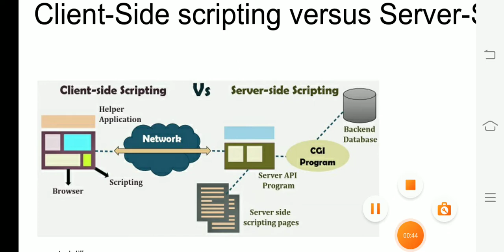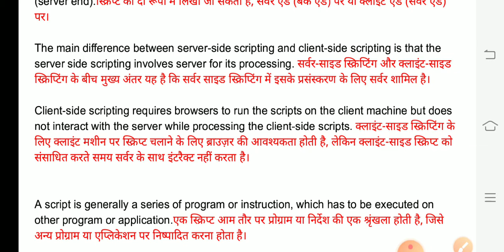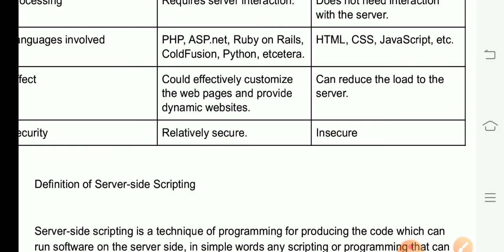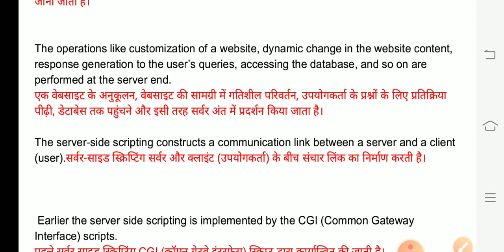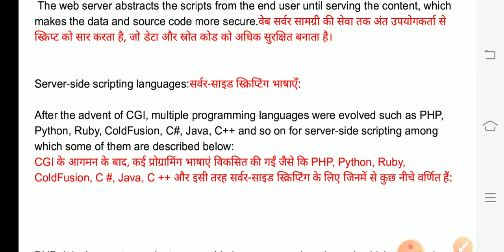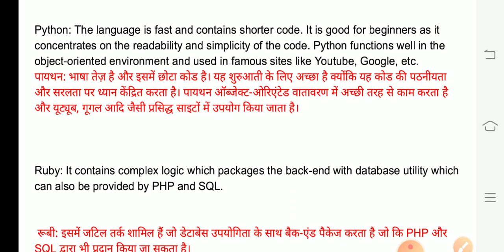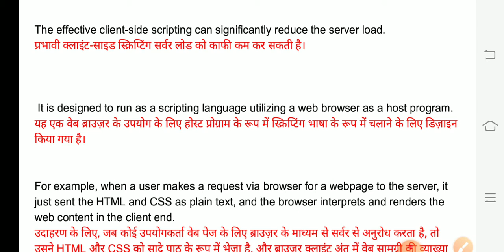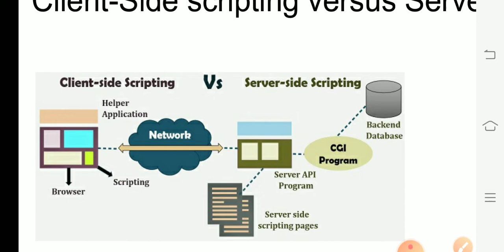CLIENT SIDE SCRIPING VERSUS SERVER SIDE SCRIPTING